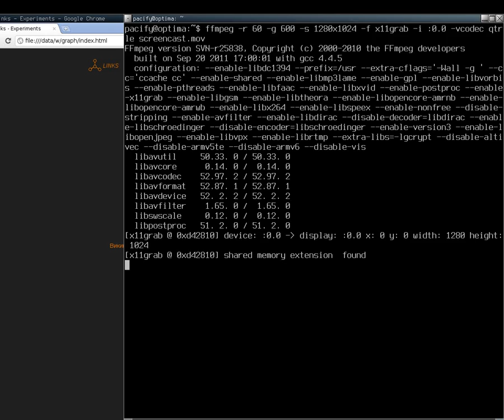Прототип древовидного интерфейса для представления информация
Записано Александром Лубягиным.
К сожалению исходники этого прототипа были потеряны, и это видео единственное что от него осталось.
В прототипе существует поле поиска-команд, однако оно не работало и не было реализации поиска и выполнения команд.
На тот момент курсор пользователя (его активный элемент) располагался всегда в центре экрана, получалось, что дерево могло быть с любым уровнем вложенности, и пройтись по всем элементам этого дерева можно было используя только вертикальную полосу прокрутки или колёсико мышки. Такой подход позволил исключить необходимость в горизинотальной полосе прокрутки.
Была поддержка стрелок на клавиатуре, что позволяло удобно перемещаться по элементам дерева.
В качестве тестовых данных была использована статья о википедии из самой википедии.
Исходник записи. Запись выполнена в период с февраля 2012 года по февраль 2013 года, точная дата неизвестна.